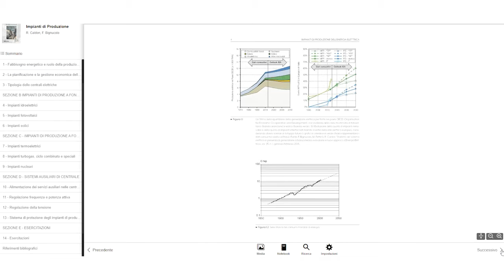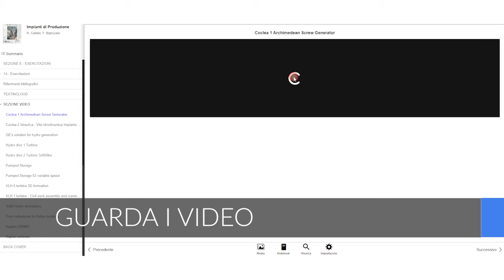Caldon Bagnucolo - Impianti di Produzione dell'Energia Elettrica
Autori: Roberto Caldon, Fabio Bignucolo
Editore: Società Editrice Esculapio

Questo volume è rivolto agli studenti universitari della Scuola di Ingegneria, in particolare alle allieve ed agli allievi delle Lauree Magistrali di indirizzo elettrico che ambiscono ad avere una formazione impiantistica. Il testo contiene e cerca di integrare molteplici informazioni su un campo esteso di problematiche che si manifestano nella costruzione e nel funzionamento delle diverse tipologie di centrali elettriche. La rapida evoluzione dei sistemi di produzione richiede oggi una competenza sugli impianti che già esistono e sono in funzione, come su quelli pronti a diffondersi nel relativo mercato con radicali cambiamenti di tecnologia e di modalità costruttive. Oltre alla parte informativa sulle tipologie e caratteristiche dei sistemi di generazione, il testo cerca di fornire anche i criteri per la scelta e il dimensionamento dei componenti principali di impianto, contribuendo così a formare una visione “progettistica” di chi dovrà occuparsi di questa materia.

ROBERTO CALDON è professore ordinario di Sistemi elettrici per l’energia presso l’Università di Padova, dove lavora dal 1974. La sua attività di ricerca riguarda l’analisi dei sistemi di potenza con particolare riguardo alla dinamica e alla regolazione della tensione delle reti elettriche, alla produzione distribuita e all’impatto sulle reti di distribuzione, alla gestione di reti attive (Smart Grids). Si è anche occupato di economia dei sistemi energetici.

FABIO BIGNUCOLO è professore aggregato di Sistemi elettrici per l’energia presso l’Università di Padova dal 2010. Svolge attività di ricerca nell’ambito del controllo e della regolazione delle reti di trasmissione e distribuzione dell’energia elettrica, soprattutto nell’ottica di una crescente integrazione degli impianti di generazione a fonte rinnovabile e dei sistemi diffusi di accumulo. È anche docente del corso di Sicurezza dei sistemi elettrici.